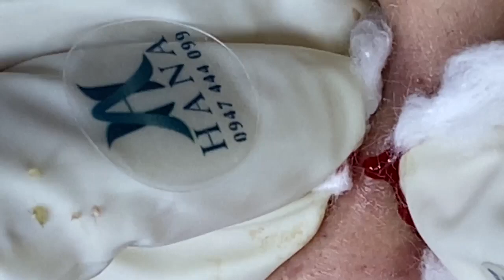Big Cystic Acne Blackheads Extraction Blackheads & Milia, Whiteheads Removal Pimple Popping 2